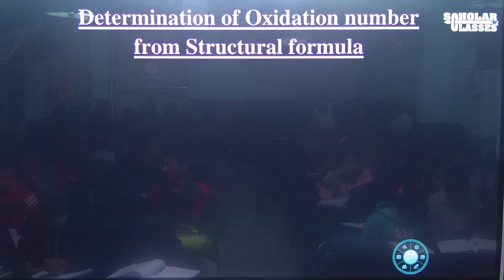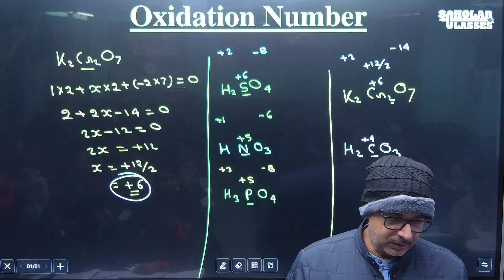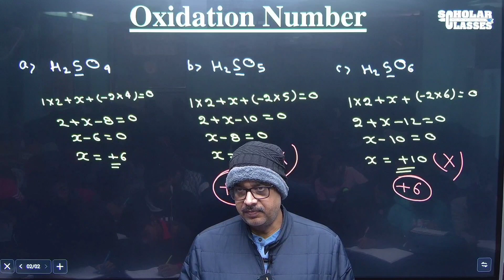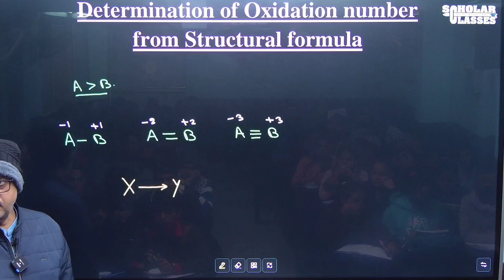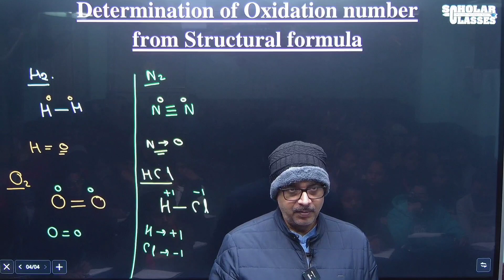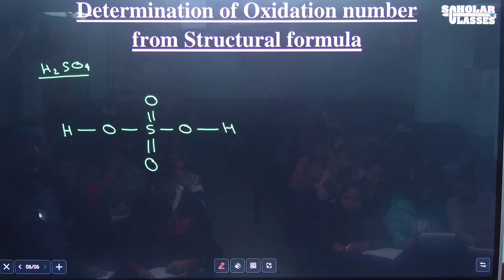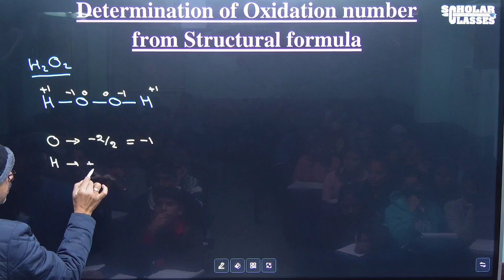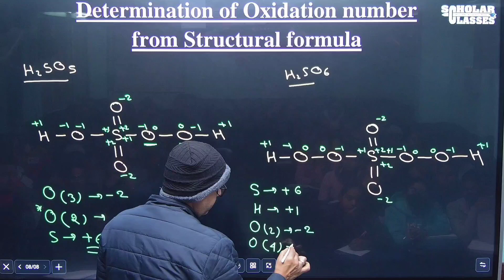Oxidation number from Structural formula ll Redox Reaction ll Lecture- 3 ll Dr. Pankaj Sir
Redox reaction is the type of chemical reaction in which oxidation and reduction take place simultaneously.